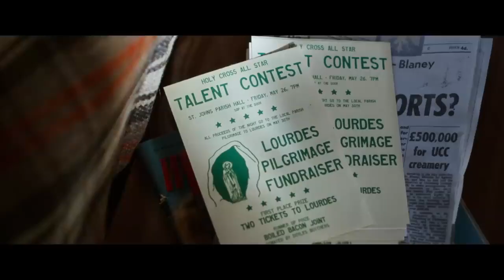Клуб чудес Трейлер